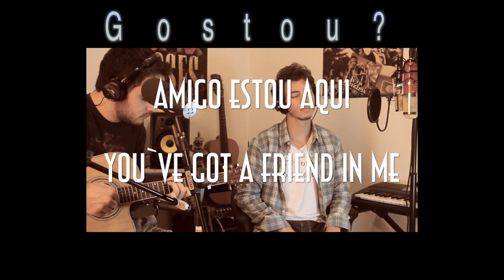Malandragem - Pedro Belfort ft Matheus Batista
PT:
Fala ai galera! Aqui está mais um vídeo nosso agora com a nossa versão de Malandragem, música que ficou famosa na voz de Cássia Eller. Esperamos que vocês gostem!

ENG:
Hello! This is our version of "Malandragem", made famous by Cássia Eller. Hope you like it!

Guitars: Matheus Batista
Vocals: Pedro Belfort